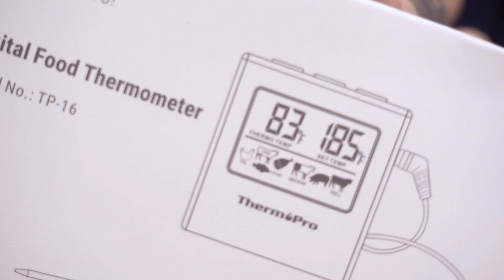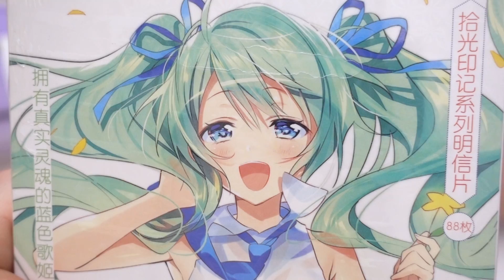Распаковка кучи посылок с AliExpress! Меня выгоняют с почты!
ребята не успели подготовить связь в менеджерах . скоро исправим .